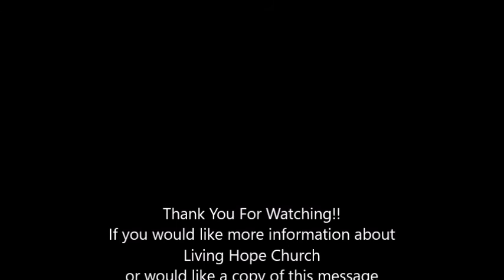Made Alive in Christ - Pastor Joshua Denoyer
A look at the Book of Ephesians Chapter 2 verses 1 thru 10